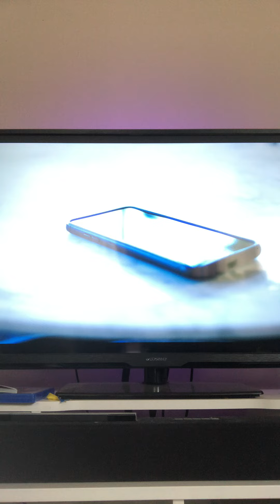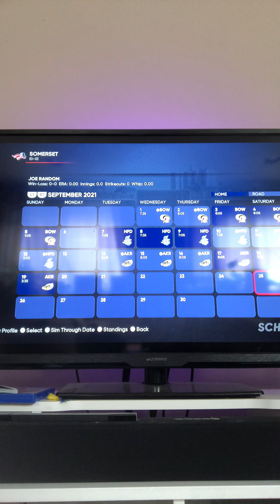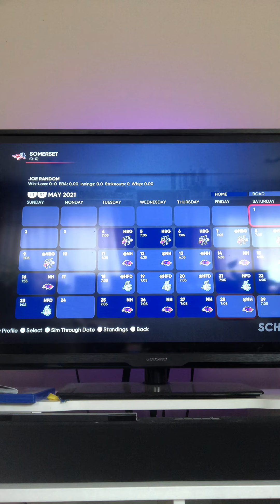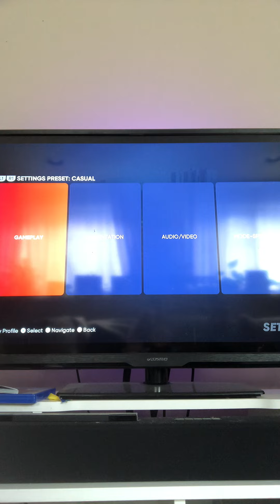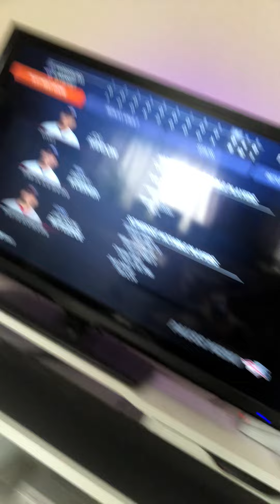Road to the show